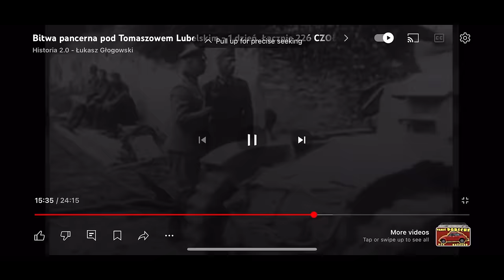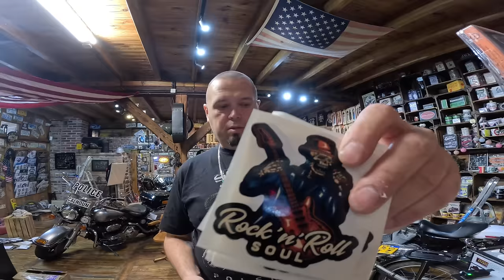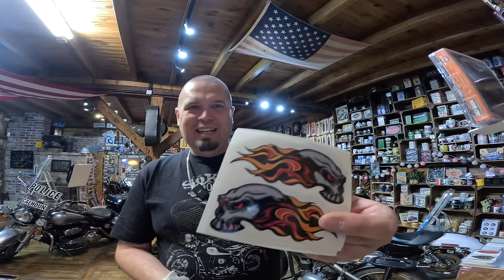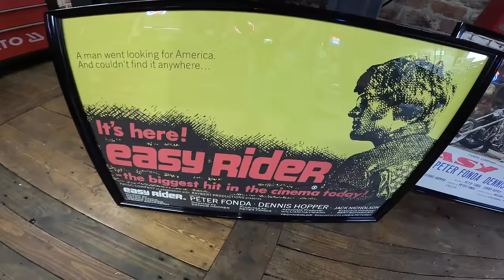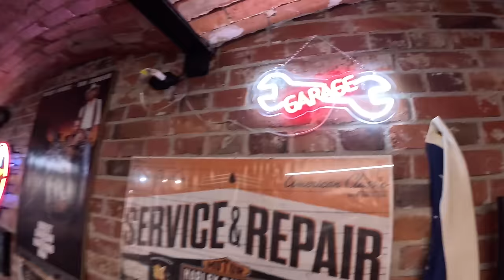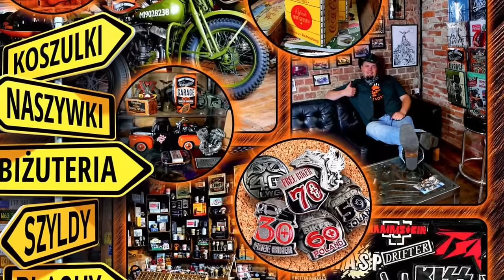Sokół 1000 Zakopany w 1939 roku - Mega Odkrycie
Prawdziwa historia, jest 1939 rok Warszawska Brygada Pancerno Motorowa, chce przebić sie do Lwowa, kończy się paliwo, pada decyzja trzeba spuscic paliwo z aut i motocykli i przelac do czołgów, aby przebić sie przez linie wroga. Auta i motocykle min Sokoły 1000 zostaja zniszczone i porzucone, okoliczna ludność ściąga wraki i ratuje co się da.
Zapraszam na film z odnalezienia pozostałości kultowego motocykla Sokół 1000.

Wielkie dzięki !:)